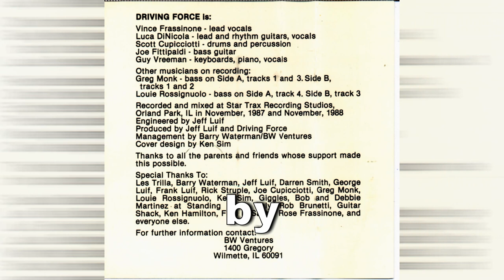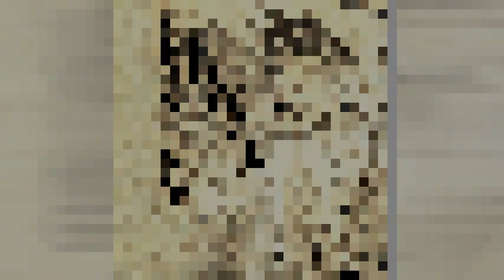Everytime DRIVING FORCE